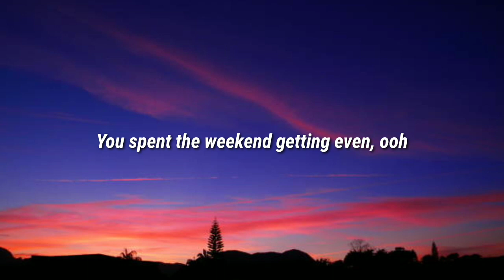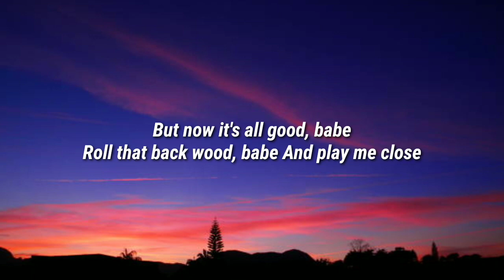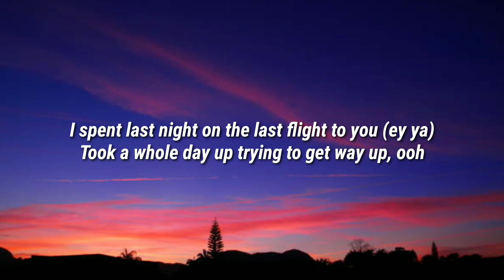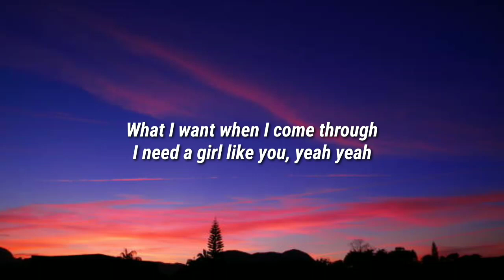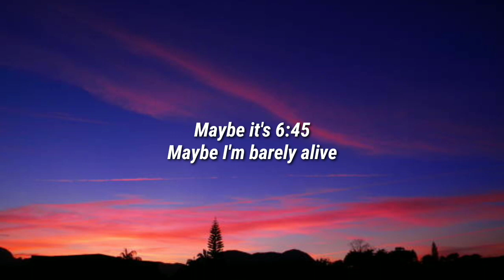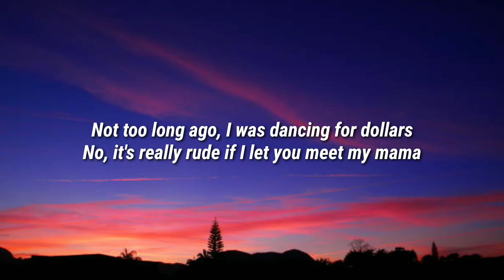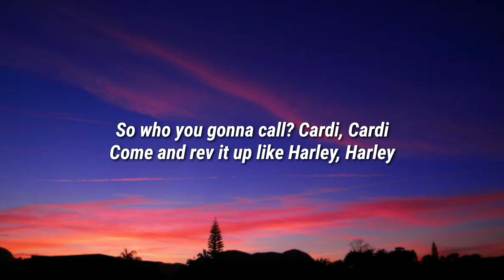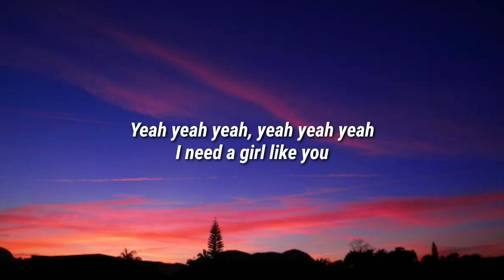Maroon 5 - Girls Like You (Lyrics) ft. Cardi B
Lyrics

Maybe it's 6:45